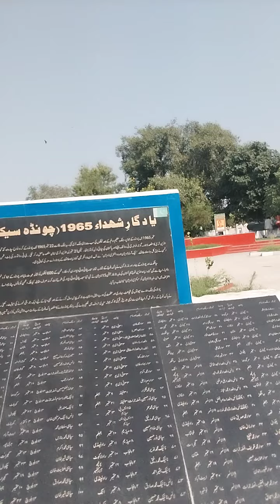چونڈہ پسرور سیالکوٹ 🇵🇰 یاد گار شہدائے جنگ 6 ستمبر 1965